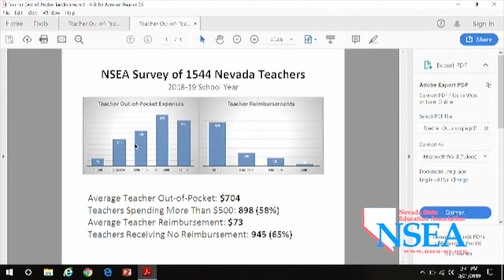AB237 Educator Reimbursements